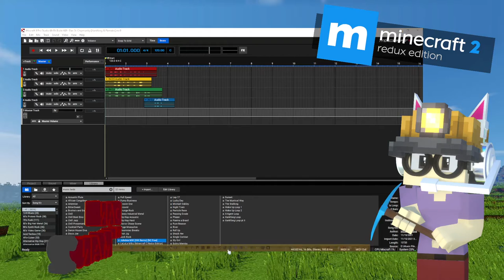Dan 3x Chipmunky [Xankfong AI Remake]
[Alvin Seville + Riley Anderyzen] Minecraft 2.5 Redux+ Edition